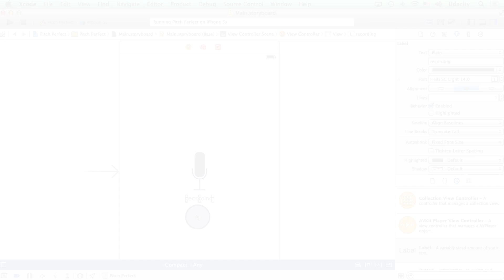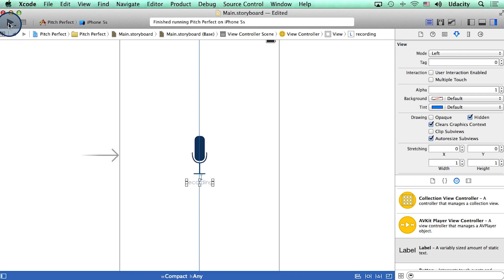Fixing Constraints and Visibility - Intro to iOS App Development with Swift